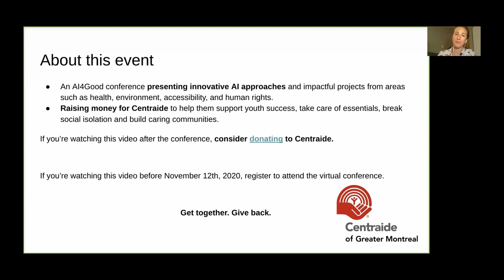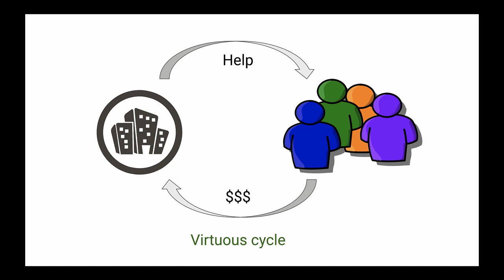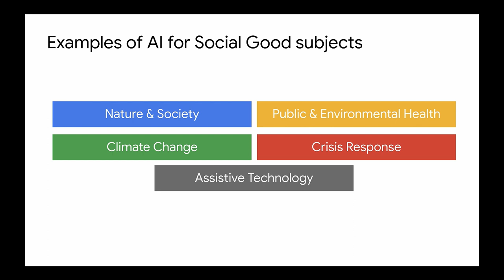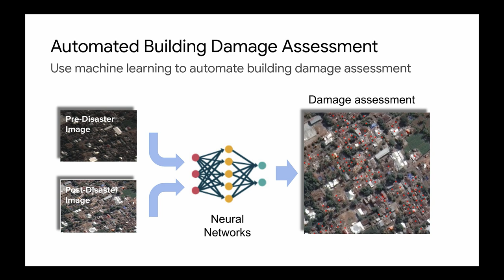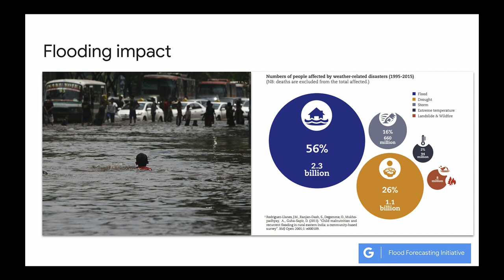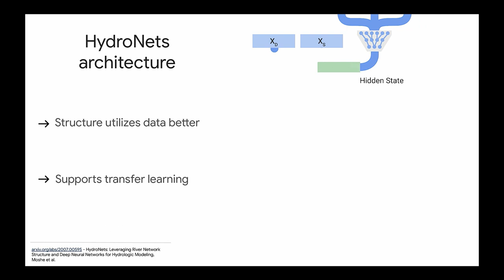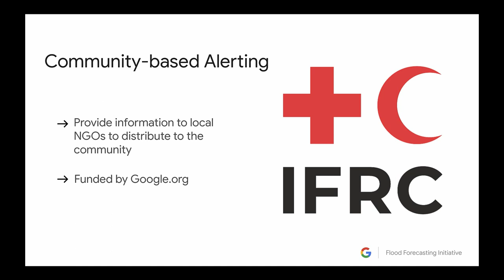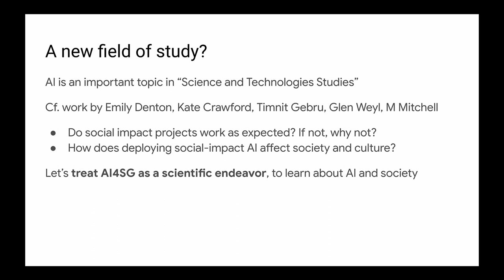TechAide AI4Good 2020 - John Platt: Google AI for Good